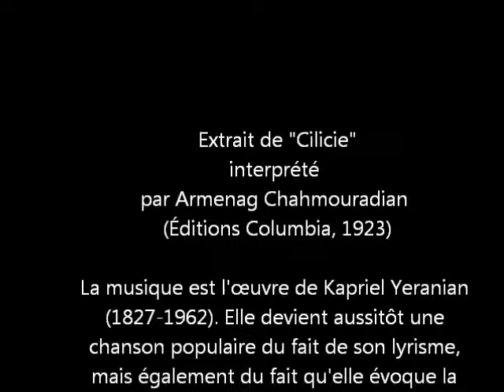La guerre après la guerre : extrait de "Cilicie"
Cilicie (Giligia/Kilikia) est interprétée par Armenag Chahmouradian, Éditions Columbia, 1923. Collection privée (droits réservés)

Cet extrait vous est proposé dans le cadre de l'exposition "La guerre après la guerre. La France au Proche-Orient, 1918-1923" présentée au Cpa à Valence du 18 octobre 2019 au 15 mars 2020.
Photo : Le Cpa-Valence Romans Agglo : Fonds Duffieux